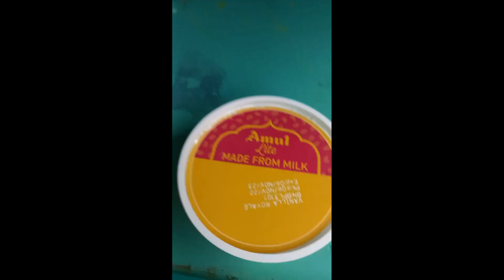Lucknow To New Delhi in Shatabdi Express... CC Class